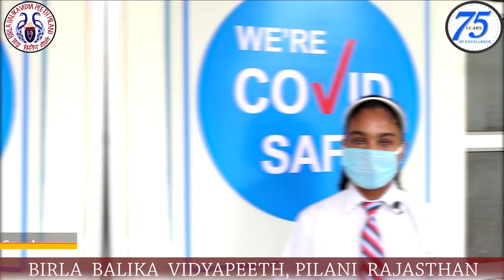Standard Operating Procedure for re-opening of the School | Birla Balika Vidyapeeth, Pilani